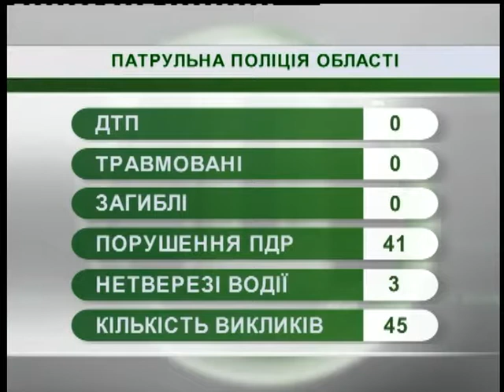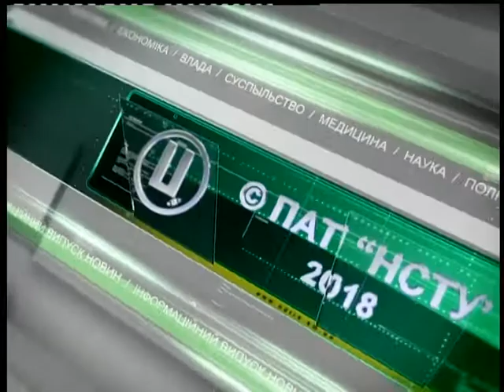04.12.2018. Новини. 08:30